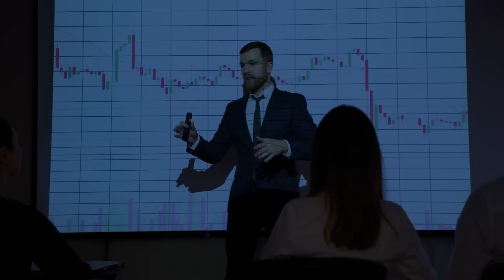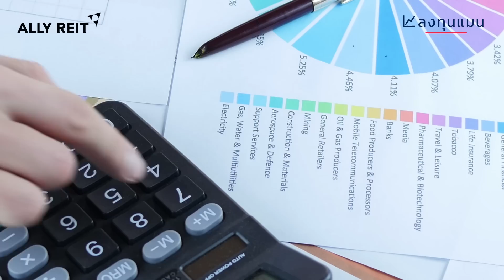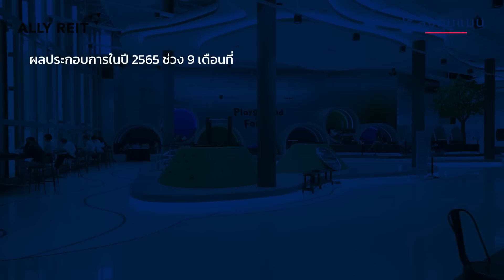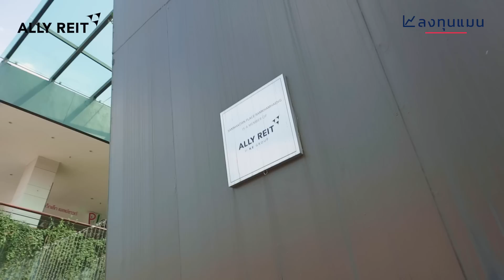รู้จัก ALLY REIT ช่องทางลงทุนอสังหาริมทรัพย์ ในยุคนี้ - ลงทุนแมน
ในยุคที่ใคร ๆ ก็สามารถเป็นเจ้าของศูนย์การค้า คอมมูนิตี้มอลล์ (Community Mall) หรือโครงการอสังหาฯ ได้
ด้วยทางเลือกของการลงทุน อย่างกองทรัสต์เพื่อการลงทุนในอสังหาริมทรัพย์
ซึ่งหนึ่งในนั้นก็คือ ALLY REIT

แล้วกองทรัสต์ ALLY REIT นี้ น่าสนใจอย่างไร ?

ติดตามข้อมูลข่าวสารของ บริษัท อัลไล รีท แมนเนจเมนท์ จำกัด

Clubhouse - @longtunman